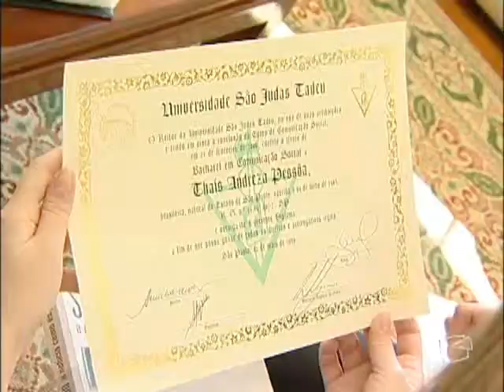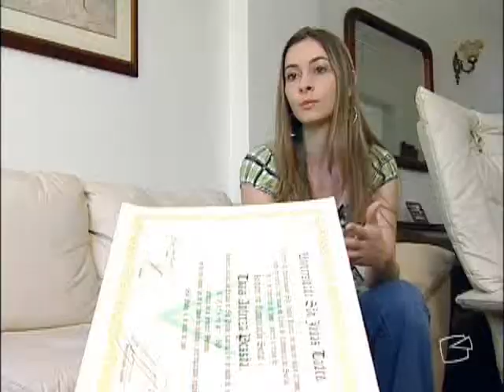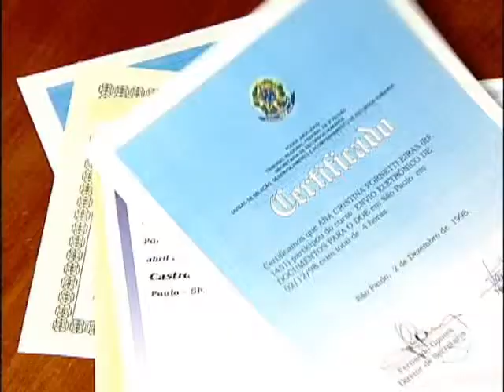Via Legal - Diploma, cobrança proibida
Faculdades insistem em cobrar pela emissão do diploma. Formandos devem ficar atentos para evitar procedimento que já foi proibido pelo MEC